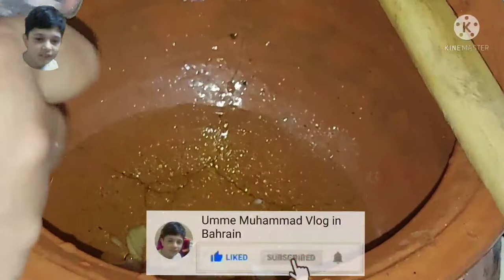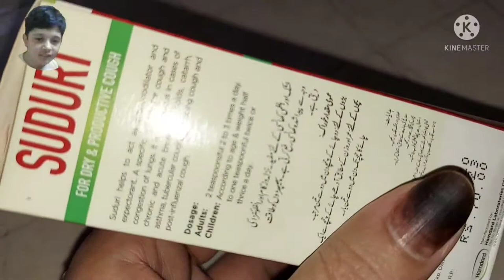Mooli Palak ki recipe || How to make Mooli Palak || by Umme Muhammad vlog in Bahrain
Ingredients

Palak
Mooli
Tomato
Onion
Green chilli
garlic
ginger
Red chilli powder
haldi Turmeric
salt
coriander leaves